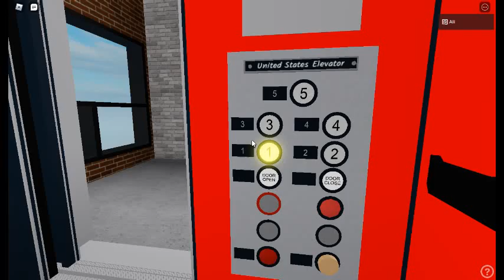Elevator at Elmwood Parking Garage Roblox